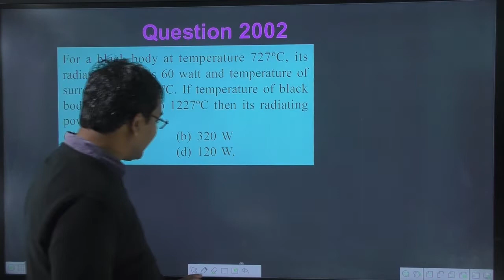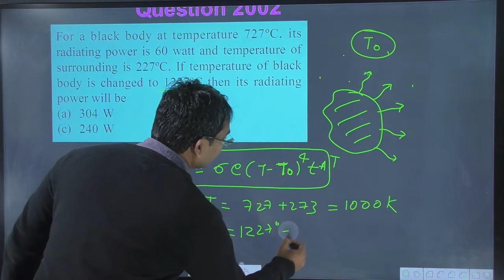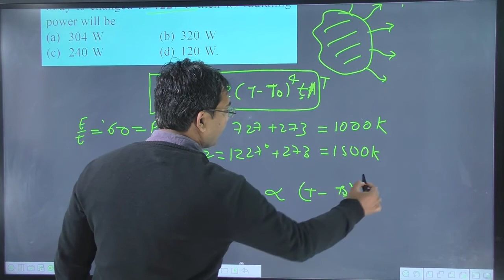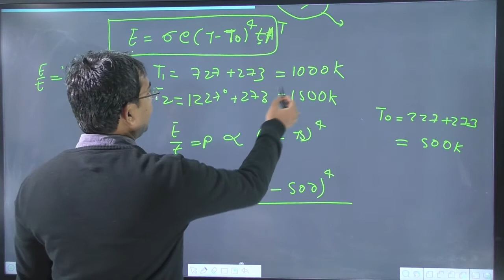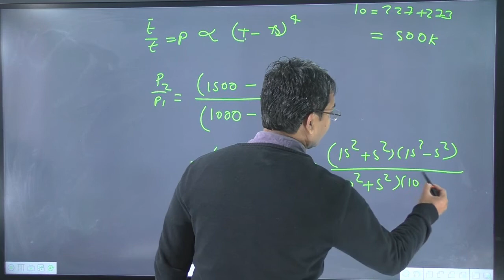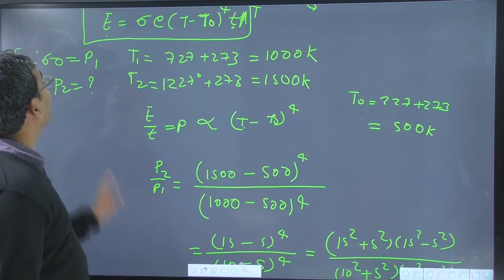For a black body at temperature 727ºC its radiating power is 60 watt and temperature of